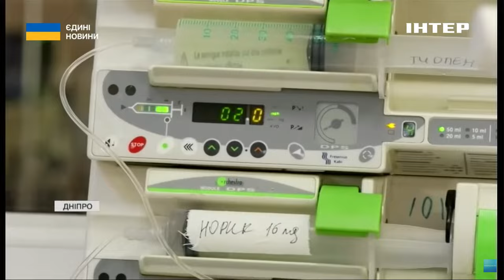росія обстріляла Нікопольщину: 4 людини постраждали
5 ударів артилерією і 12 атак дронами пережила напередодні Нікопольщина. Дісталося Марганецькій, Мирівській, Покровській громадам та самому Нікополю. Пошкоджені приватні будинки, електромережі, транспорт. І це при тому, що місцеві жителі ще не оговталися після недільного обстрілу. Тоді постраждали четверо людей. Найтяжчого евакуювали в обласний центр. У якому він стані - дізналася Олена Мендалюк.